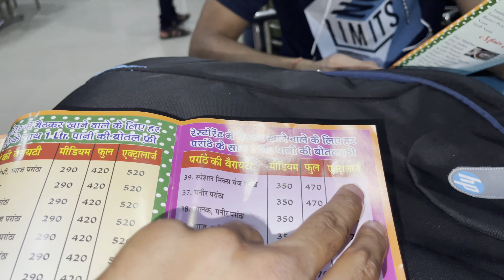extralarge parantha even three people can't eat | Vlog #66 | Nikhil Garg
tapasya parantha , near Maharishi dayanand university , rohtak
I'm on Instagram as nikhil._garg. Install the app to follow my photos and videos.
Hello I am Nikhil garg and I hope that you were enjoyed a lot in my last vlogs if you have not watch my vlogs then go and watch my vlogs in my YouTube channel and I am very thankful for your support

So must watch my vlogs and if you think it’s good then please
AND if uh think that anything is not good and if good then please comment because afterwards I
Can improve the problems